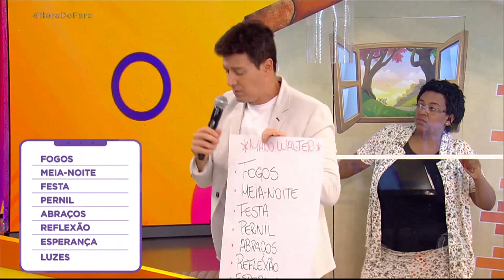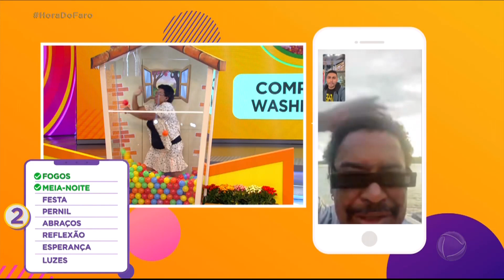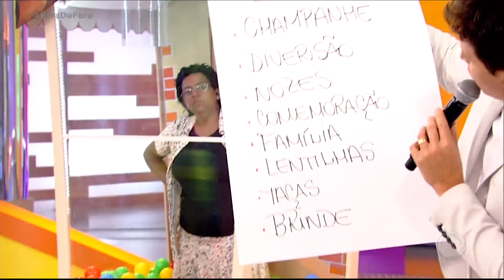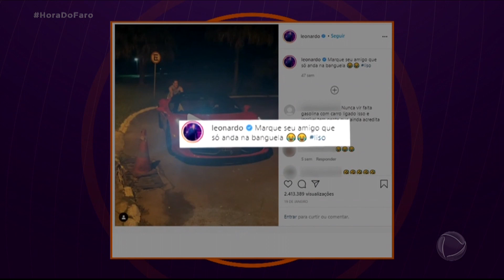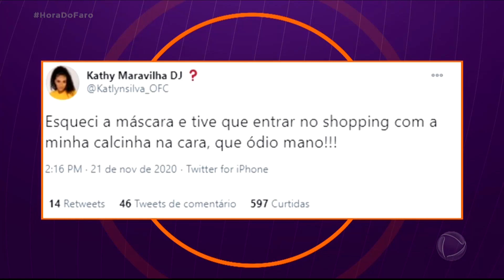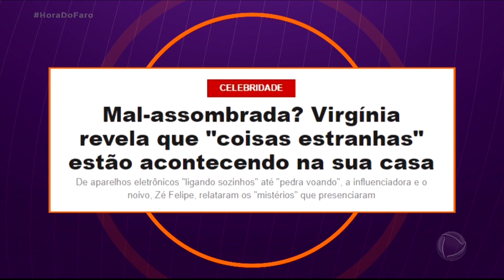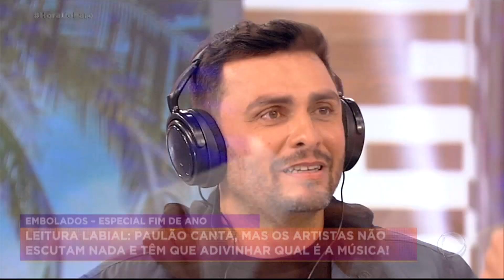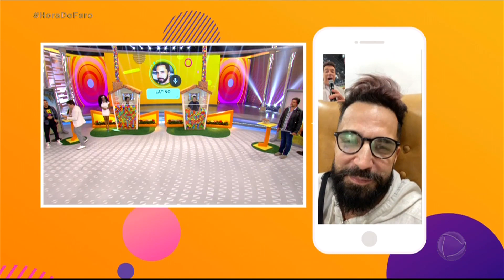Mano Walter pede ajuda para Compadre Washington para ganhar o prêmio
Ainda na disputa do Embolados, Léo Chaves e Mano Walter precisam contar com a ajuda de artistas que estão na agenda do “ZapZap” do Faro, como Fabiano Menotti, Latino, Luciano Camargo, Xand Avião, Flavia Monteiro e Compadre Washington. O desafio da vez é o “Palavras Desconexas”.